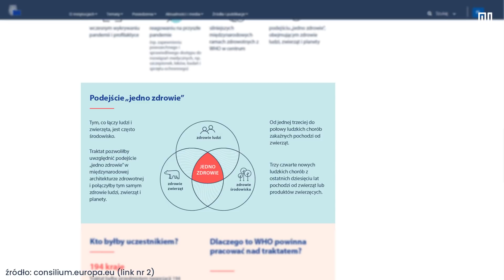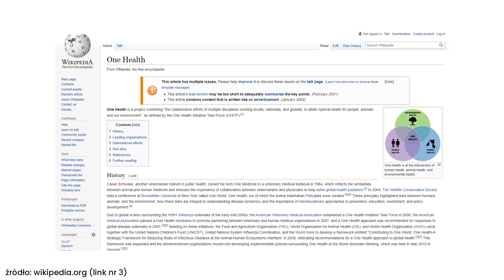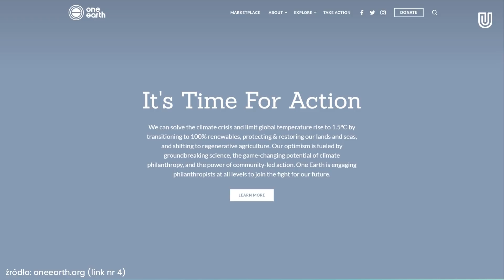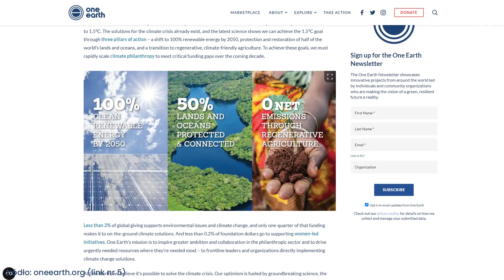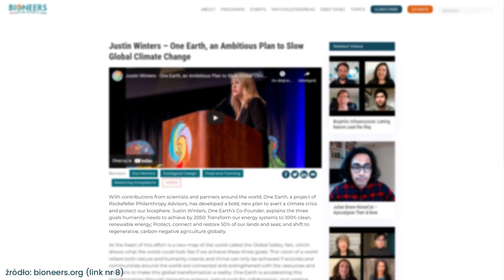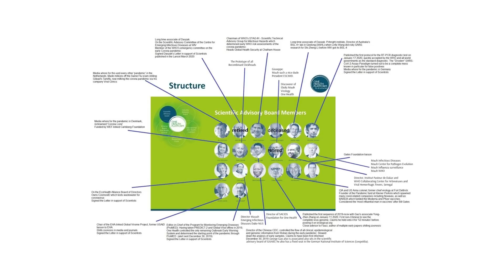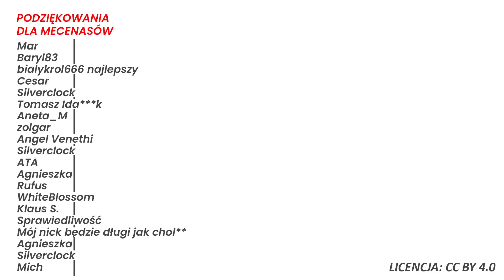Podejście "Jedno zdrowie", to wstęp do Agendy 2050! Analiza